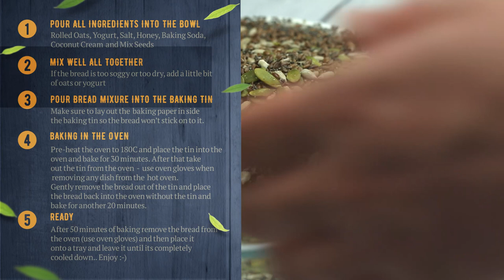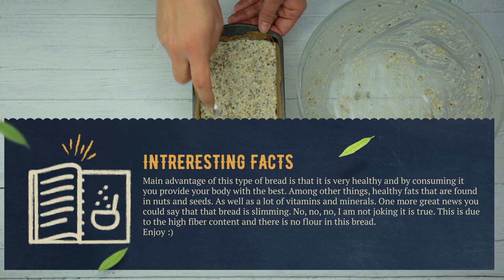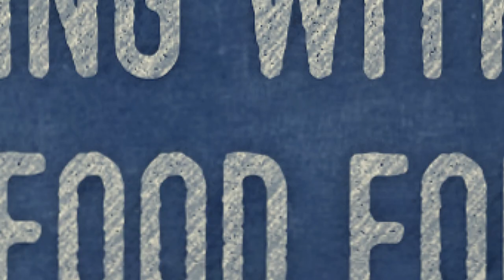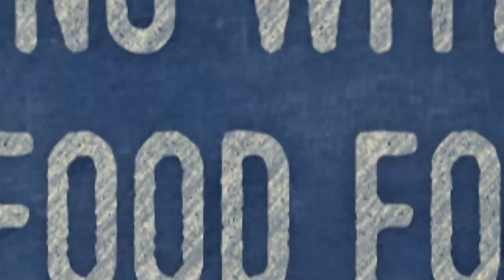Krol Cooking Show Episode 1 - Bread Seeds & Nuts recipe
Next Episode 26/08 and after that every 2 weeks new episodes with delicious healthy recipes for snacks , lunch, dinner and bbq.

Krol Cooking Show YouTube Channel is part of the our Travel, Cooking and Photofilm Blog